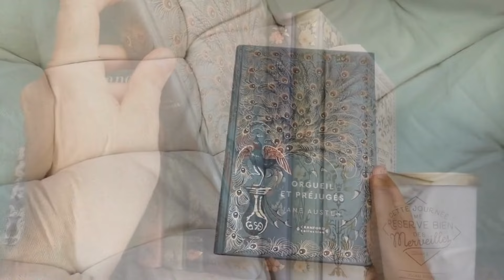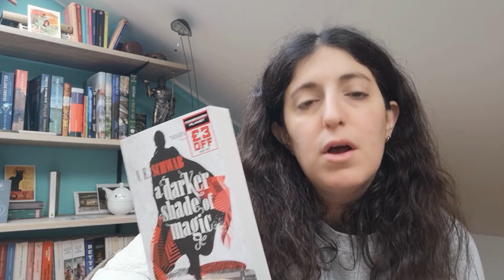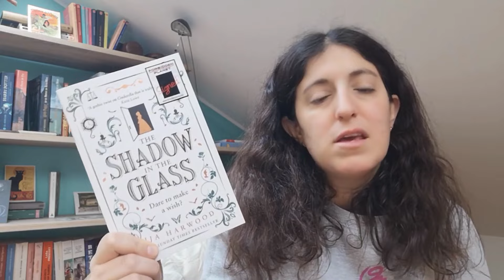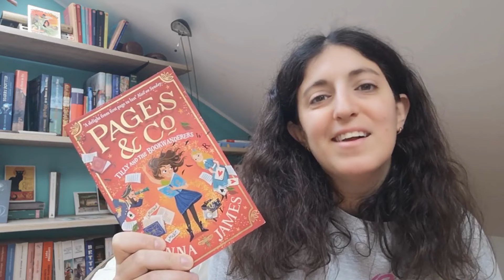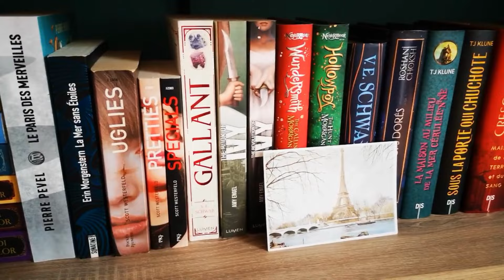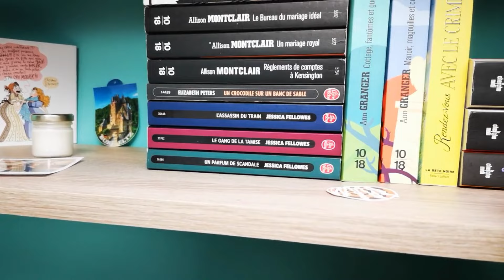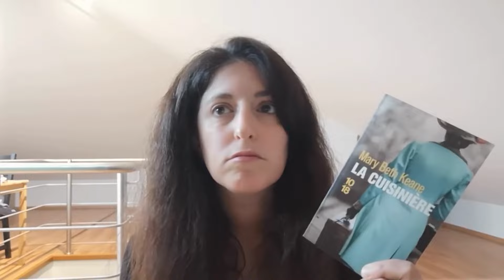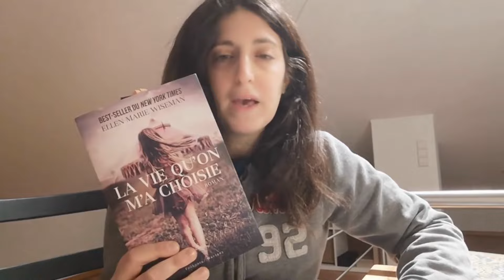Follow my read #5 : Londres, bookhaul et première lecture audio!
Salut!

Dans cette vidéo je vous fais suivre mes lectures pendant la semaine et partage quelques vues de Londres...et de mon bookhaul anglais :)

Et sur Babelio où je chronique tous les romans que je lis : nathys

A bientôt pour de nouvelles lectures!